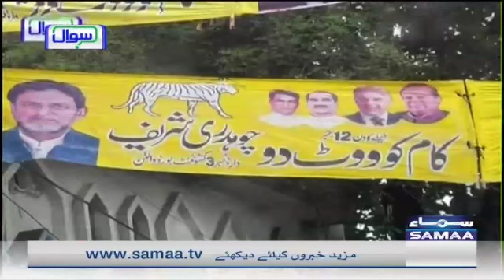Javed latif ne bilkul gair munasib baat ki hai | SAWAL | SAMAA TV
Host : Ehtesham Amir-ud-Din

Fri to Sun | 8pm to 9pm
Ehtesham Amiruddin asks the questions that are on everyone’s minds by the end of the news day. He reaches into the corridors of power in Pakistan to hold accountable the people who are making decisions that affect your lives.